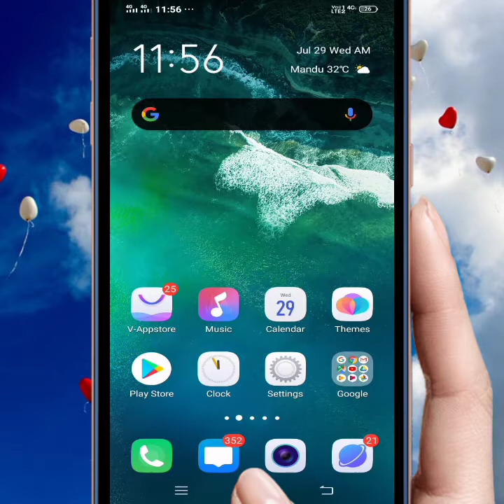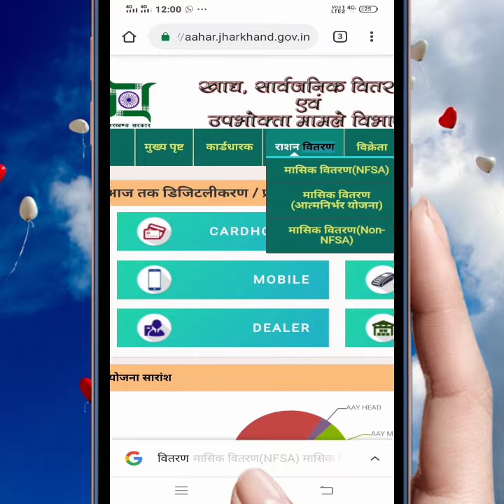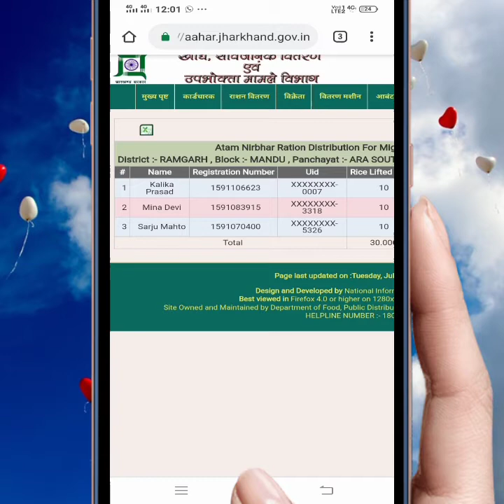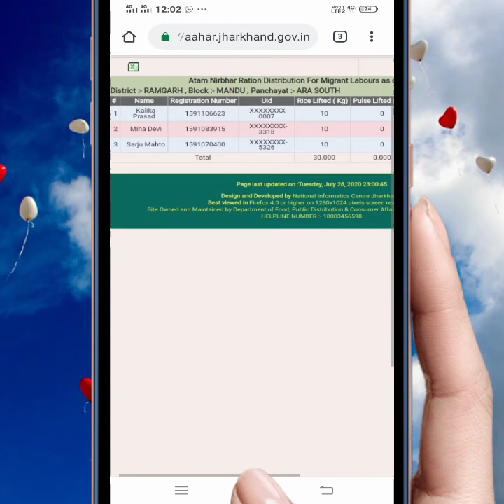Jharkhand labour ration list || प्रवासी मजदूरो राशन फ्री मिलेगा इस लिस्ट में आपका नाम तो नही ?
Hello Dosto,
Mera naam Bhim sahu hai aur mera channel aao sikhe mein aap ka sawagat hai .

Dosto Aaj Ke video Mein hum janenge ki aap Pravasi majdur hai to aapko Sarkar taraf se free ration Milega To aap Kis Tarah Se pata kar sakte hain ki is list mein aapka naam hai ki nhi.